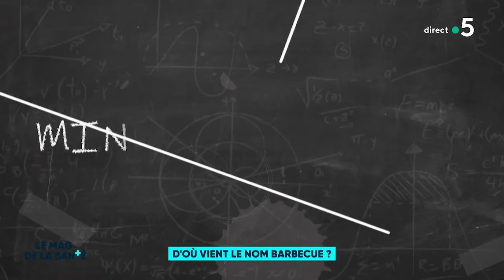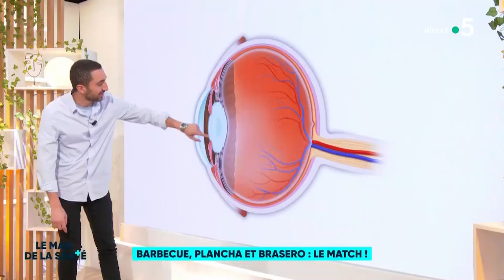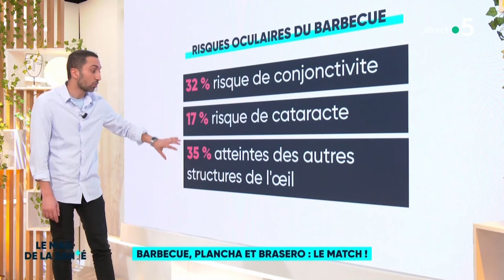Nos conseils pour réussir son barbecue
D'où vient le nom "barbecue" ? Quelles sont les différences entre le barbecue, la plancha, et le brasero ? Est-ce que les saveurs diffèrent d'une méthode à l'autre ? Faut-il utiliser du charbon ou du petit bois ? Plutôt huile ou marinade ? Y a-t-il des risques pour notre santé ? L'équipe du Magazine de la santé répond à toutes les questions autour du barbecue.

Magazine de la santé 25 mai 2023